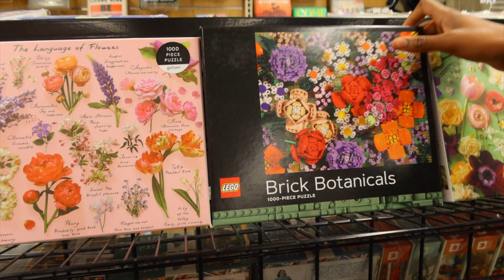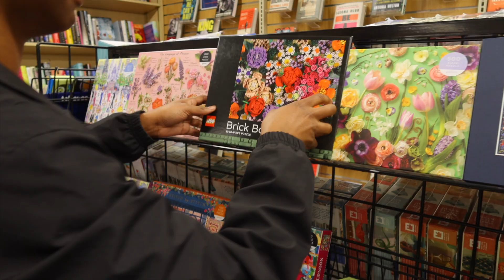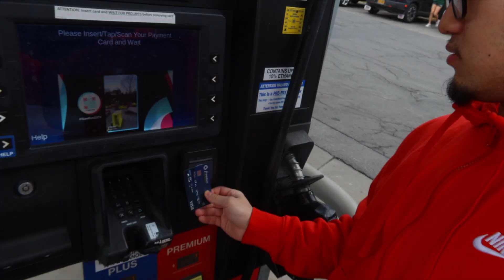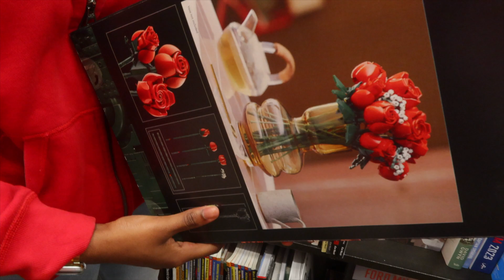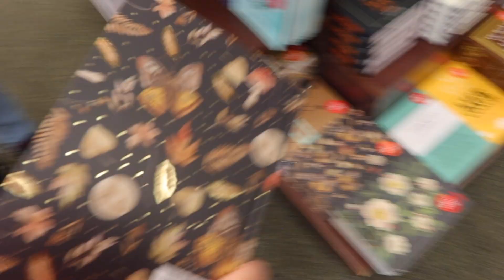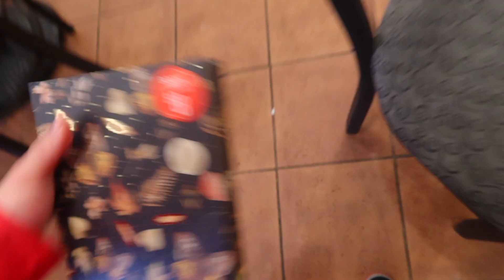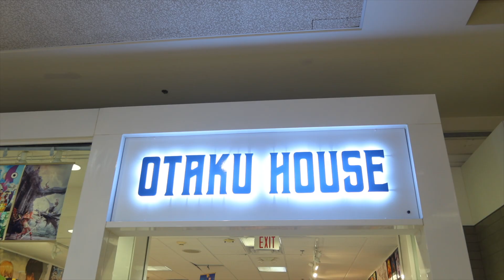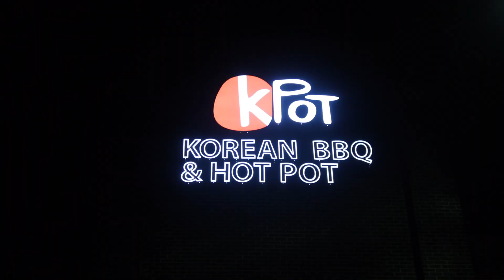our first lunar new year together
celebrating our first lunar new year together. this was my first time celebrating lunar new year away from family, but celebrating with family away from family was well worth it🧧🐉

my setup:
⊹Wireless Mic (DJI Mic)
⊹Joby GorillaPod
⊹Joby Compact Light kit Tripod

if you're reading this comment "happy lunar 2024"